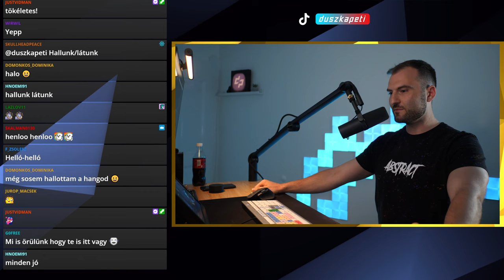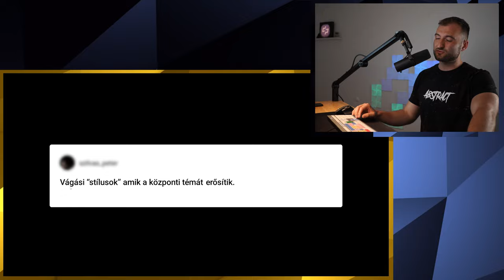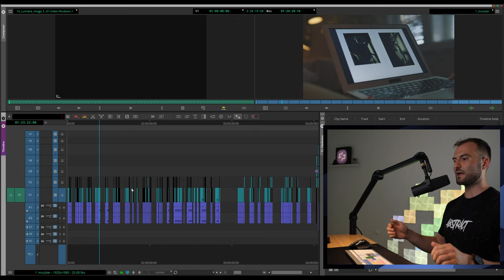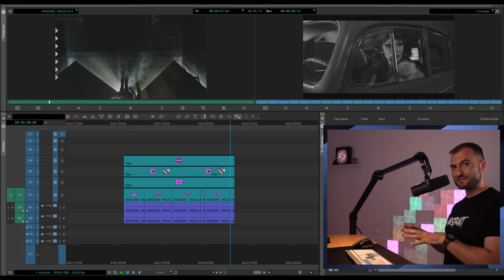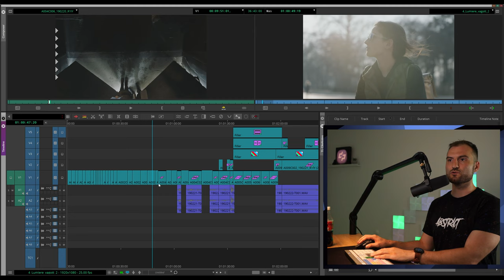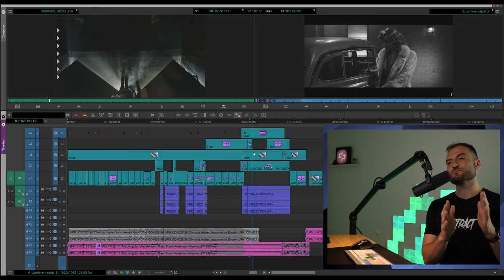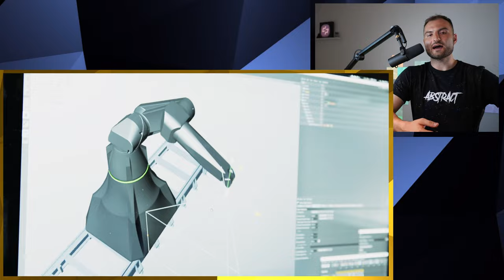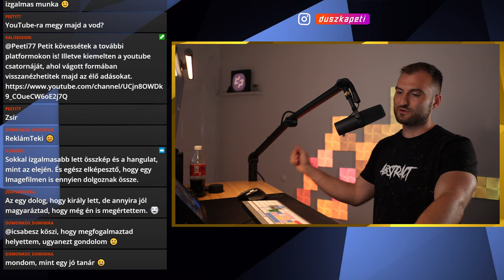IMAGE filmet építünk | Q&A - A LEGELSŐ STREAM 👾 #1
A legelső élő adás tartalmából:
- nagyon izgatott voltam
 - beszéltem a csatorna koncepciójáról
- tartottunk egy rövid kérdezz feleleket

00:00:00 - Bevezetés
00:00:29 - Miért duszkapeti a csatorna neve?
00:01:34 - Megérkezett az első RAID!
00:01:48 - Mi ez egész csatorna? Miért jött létre? Mi a koncepció?
00:04:02 - Mi a cél? KÖZÖSSÉGÉPÍTÉS!
00:05:59 - Kérdezz / Felelek
00:13:28 - Lumiere Image film-koncepció és projekt kezdés
00:14:43 - Lumiere storyboard
00:19:10 - Forgatókönyv, előkészítés, forgatás
00:21:29 - Muszterelés, nyersanyag válogatás
00:31:12 - Első leválogatott nyers-és snittverseny
00:35:19 - Második leválogatott nyers-és snittverseny
00:36:53 - Nyersvágatok és verziók
00:47:17 - De ki az a Gyurka? És miért kell levágni?
00:48:36 - Új nyersanyagok érkeznek (blackmagic)
00:53:35 - Új nyersanyagok érkeznek (werk kiskamera)
00:56:56 - Közeledünk a videószerkesztés végéhez
01:00:30 - Picture Lock - végső vágás
01:03:06 - Összegzés, zárógondolatok, a vágó felelőssége
01:07:39 - Búcsúzkodás

KÖZÖSSÉGET ÉPÍTÜNK!